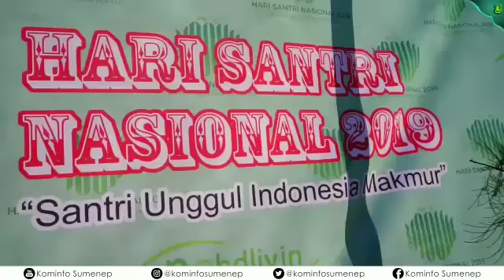Grand Launching Hari Santri Nasional 2019, Sumenep Madura